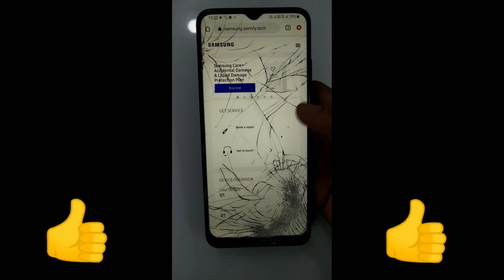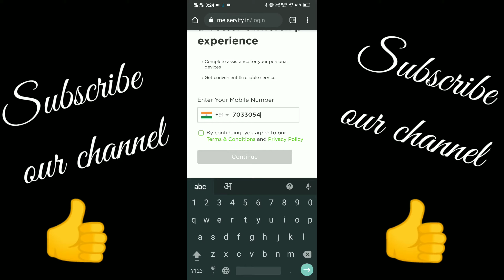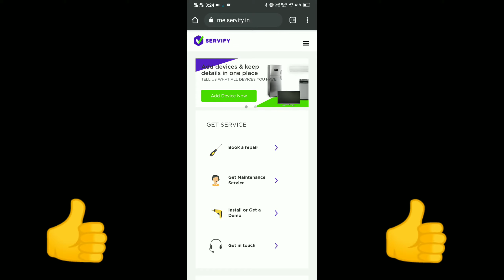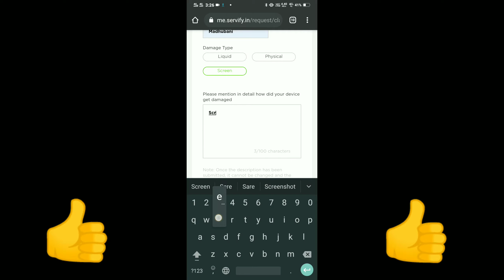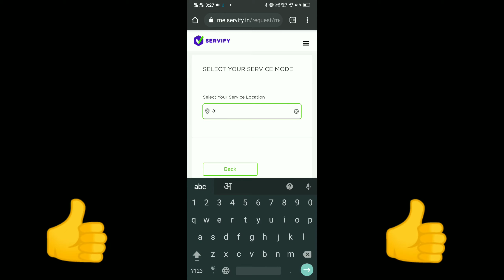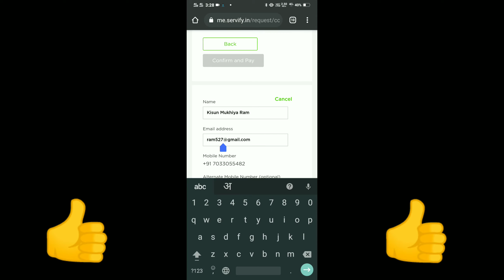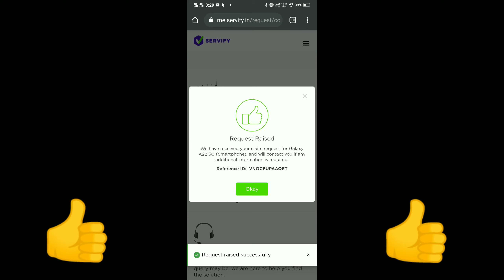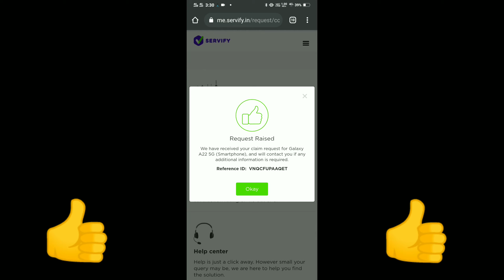Samsung phone ka insurance claim kaise kare | How to claim insurance in samsung phone very easy step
Hii
I'm Aditya

:- iss video mai maine aapko samsung phone ka insurance claim khud se kaise kare ye samjhaya hai.